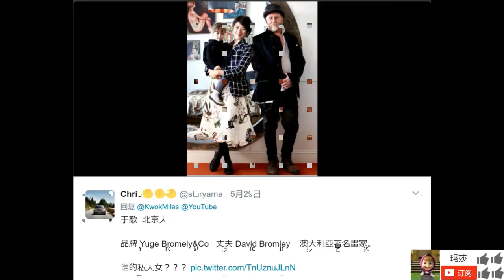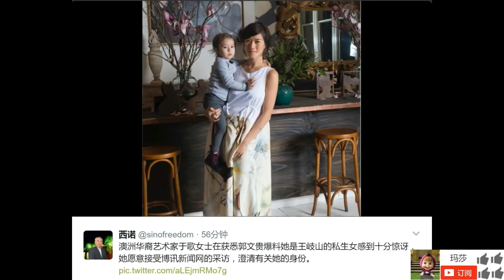郭文贵爆料王岐山中的澳洲于女士惊讶获悉网络传闻，愿接受采访澄清身份